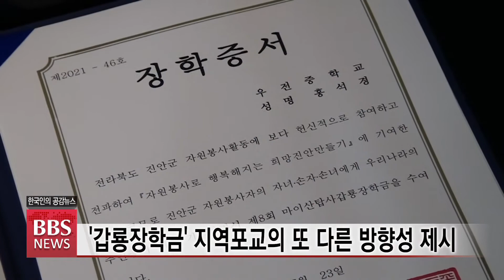2021년 7월 28일 BBS뉴스 전체영상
1. [코로나 4차 대유행] '거리두기' 강화...방역수칙 지켜야

코로나19 4차 대유행이 이어지고 있는 가운데, '사회적 거리두기' 조치가 또 다시 강화됐습니다.

백신 접종률을 당장 끌어올리기 어려운 만큼, 현재로서는 각자 방역 수칙과 위생을 철저히 지키는 게 최선의 예방책이 될 것으로 보입니다.

2. 남북 통신연락선 13개월만에 복원...조계종 민추본 환영

지난해 6월 이후 끊겨있던 남북 통신연락선이 13개월만에 복원됐습니다.

조계종 민족공동체추진본부 등 불교계는 남북 통신연락선 복원을 환영하면서 가을에는 남북 민간 교류 활성화의 물꼬가 트일 수도 있다며 기대감을 표시했습니다.

3. 故 월주 대종사, 1994년 종단개혁과 총무원장 선거제도

태공장 월주 대종사의 영결식과 다비식이 엄수된 가운데 지난 94년 종단개혁 당시 총무원장에서 물러난 서의현 스님이 영결식에 참석해 눈길을 모았습니다.

영결식 참석자들이 월주대종사의 생애가 곧 현대 조계종사라고 한 이유를 짚어봤습니다.

4. 속리산 법주사에서 ‘빛의 향연’ 펼쳐진다

유네스코 세계문화유산 법주사의 문화재와 야경이 결합된 미디어아트 콘텐츠가 새롭게 선보입니다.

문화재청은 세계유산 미디어아트사업의 첫 시작으로 '속리산 법주사 빛의 향연' 행사가 오는 30일부터 8월 29일까지 한 달 동안 법주사 일원에서 펼쳐진다고 밝혔습니다.

5. 마이산 탑사 갑룡 장학금', 청소년 인재불사 8년

돌탑으로 잘 알려진 전북 진안 마이산 탑사가 '코로나19'라는 어려운 여건속에서도 올해로 8년째 지역 청소년들에게 자비의 장학금을 전달했습니다.